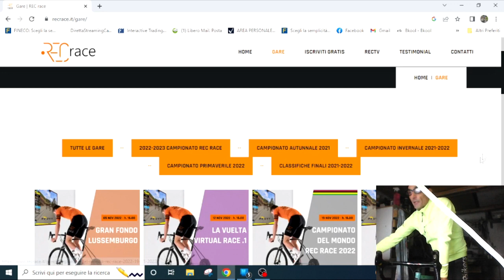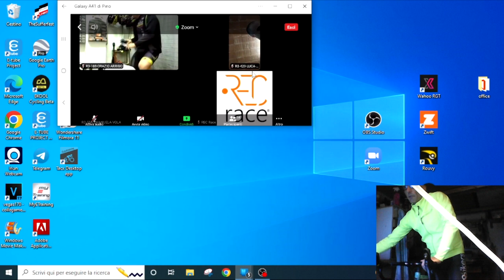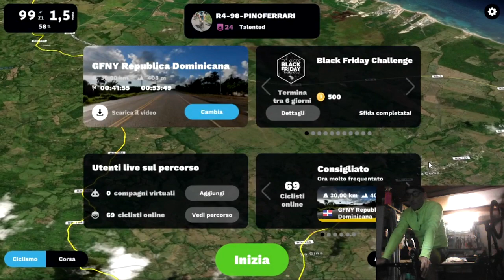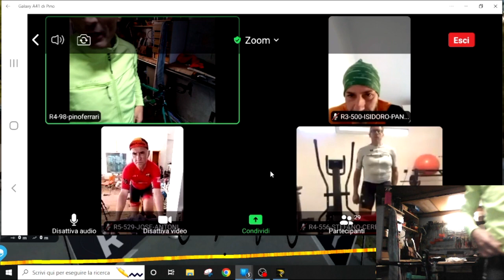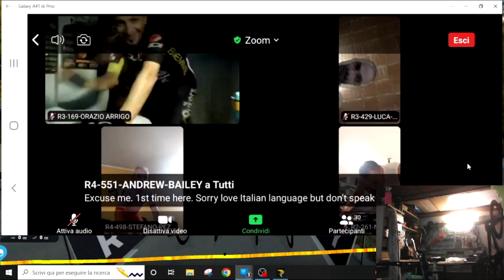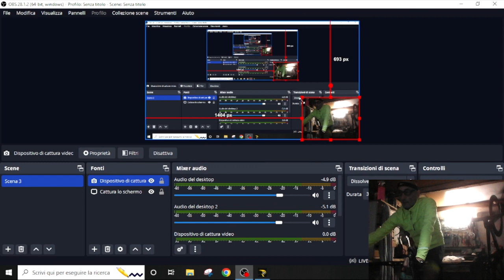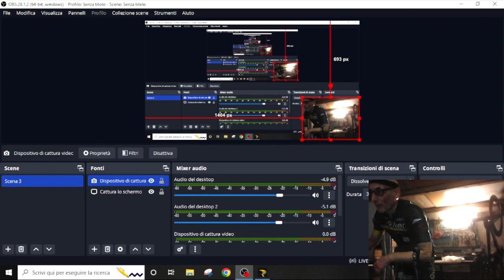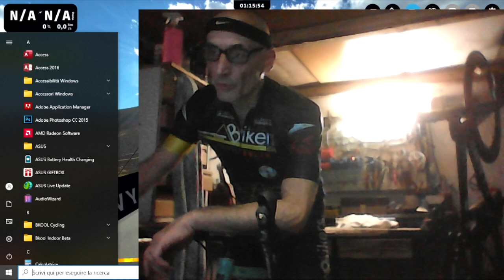ROUVY 4°TAPPA CAMPIONATO RECRACE IL GAVIA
rouvy race in salita 24km 1470mt di dsl